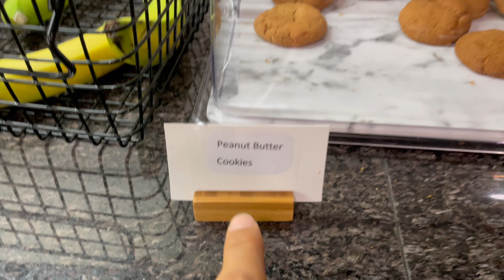Mujhe toh BELIEVE hi nahi hua ki DIRECTOR went down on his knees for YOU | Best Shawarma in Ottawa